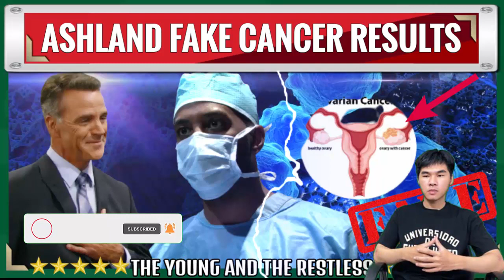CBS Y&R Spoilers Ashland falsified cancer records, fooled Tara and obtained custody of Harrison